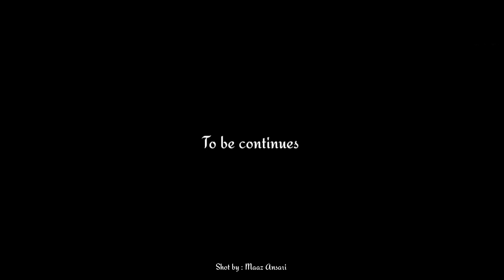Kya? Sapne Dekhna Zaroori Hai | Ek Parinda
Sapne jinhe poora karne ke liye hum rozana apni zindagi se lad rahe hai, kya aysa karna sahi hai ek sawal?